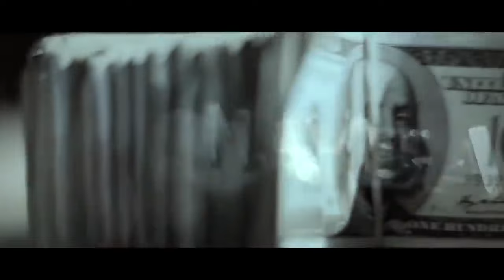“Rick Ross FT Drake & French Montana - Stay Schemin (Official Music Video) - 2012”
Promoted By Vibes Inna Dis Magazine